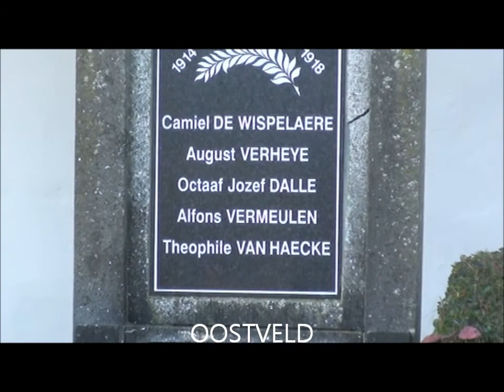november 11, 2012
Herdenking wapenstilstand in Groot-Beernem